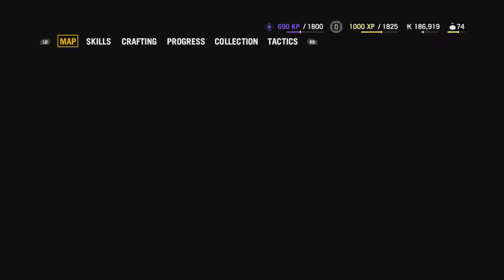Far Cry4 ep32: Time For North Kyrat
Hey Hotak here with more farcry4!